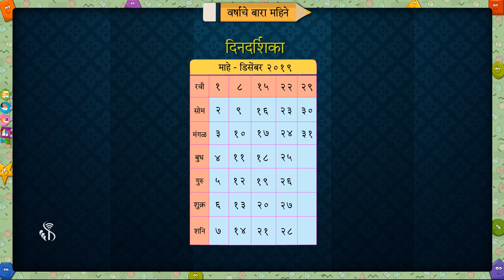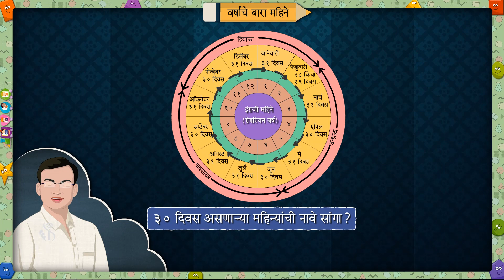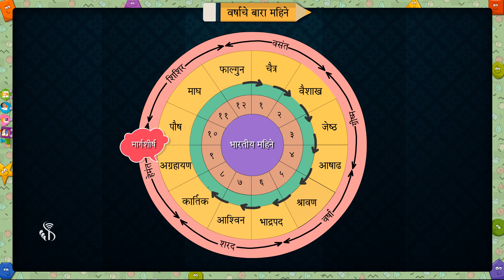2nd Maths | Chapter#20 | Topic#01 | प्रस्तावना | Marathi Medium